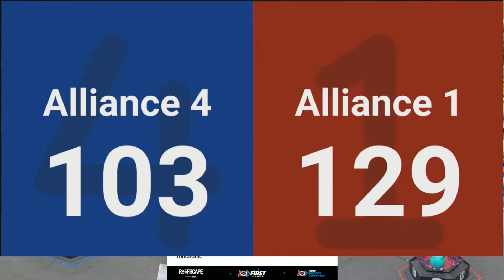2025 Waco Final 1: Robowranglers 148 vs Blackhawk 3310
FiT Texas - Waco District Event
FIRST Robotics Competition - FRC,
Date: 3/1/2025, Clipped by Andy Lynch

Red Teams: 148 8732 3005